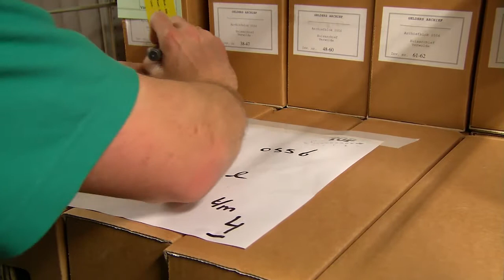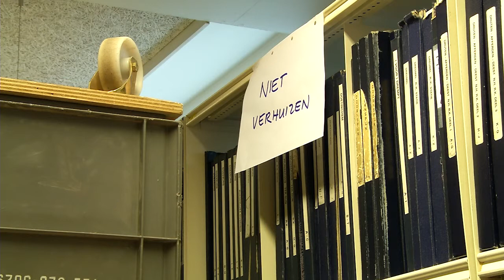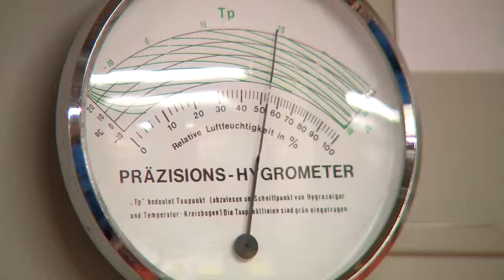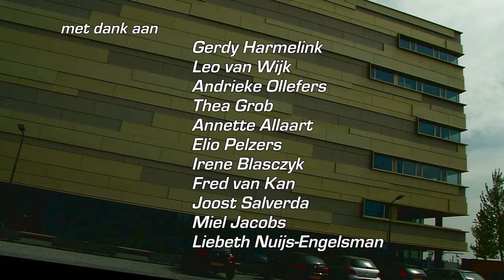Vlotweg Gelders archief